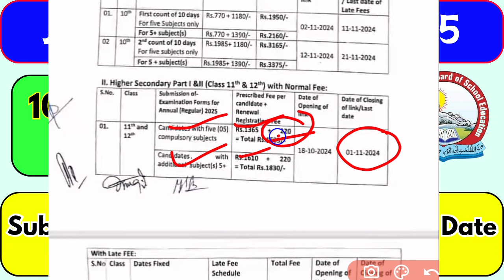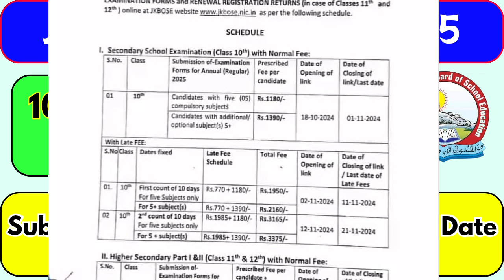Jkbose Regular 10th, 11th & 12th Class ; Submit Your Exam form before last Date 2024-25 Session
ENGLISH 11TH Writing Skill
Instagram Page for all Updates